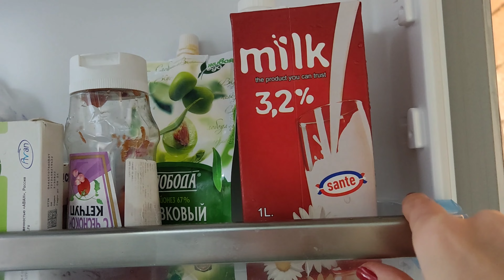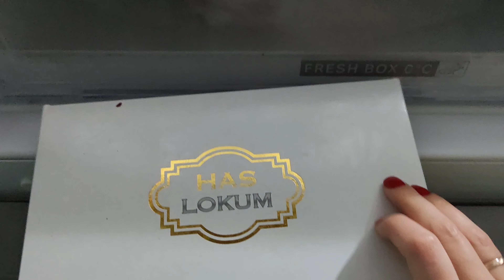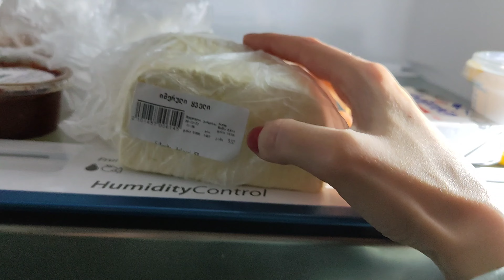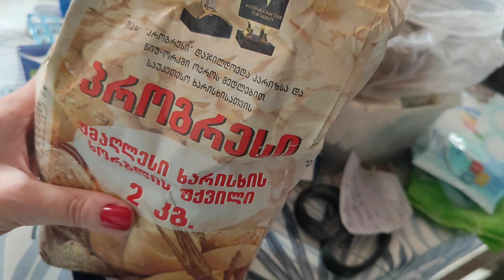Продукты в моём грузинском холодильнике 🥦🥑🥯🥩🧀 в Батуми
Какие продукты находятся в моём холодильнике в Грузии. Чем русским приходится питаться в Батуми🤩. Переезд в Грузию в город Батуми.